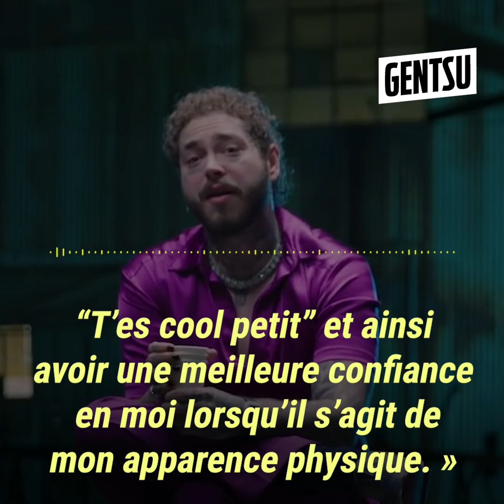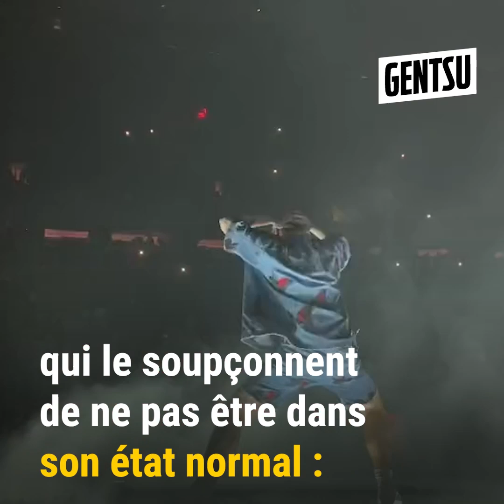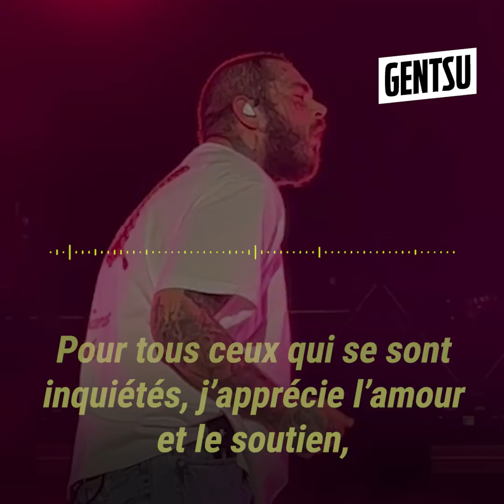Post Malone fait peur à ses fans avec sa dernière performance 😰